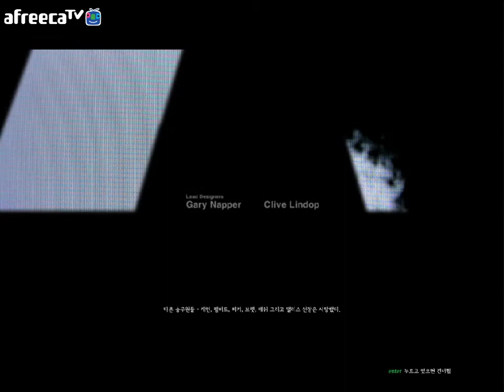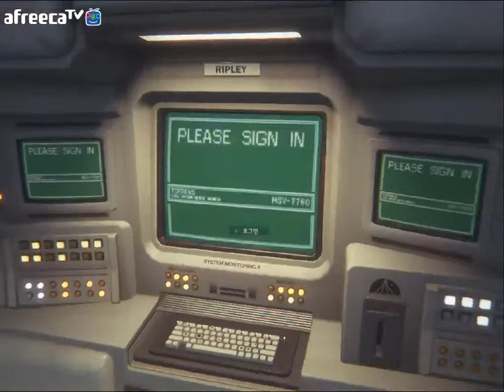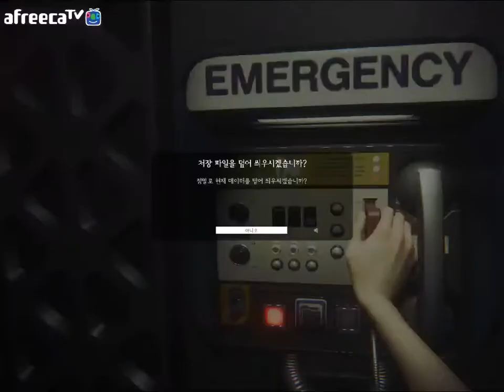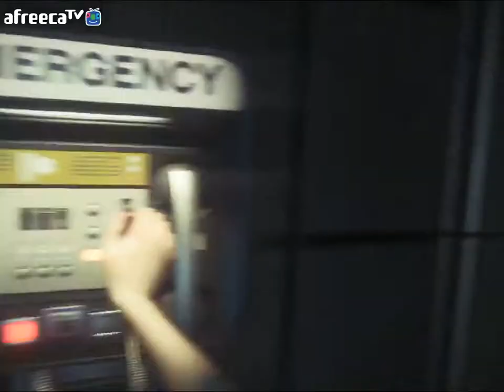부두송 에일리언 아이솔레이션(Alien Isolation) 1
스팀에서 서비스 판매중인 에일리언 아이솔레이션!(Alien Isolation)
세가에서 제작 공포게임을 어느정도 마스터 하고
가벼운 마음으로 도전했다가...응(?)
속옷을 갈아입구 맙니다!!
에일리언 시리즈 영화를 좋아하셨던 분들이라면 플레이와
보는재미가 보장된 게임 영화내의 분위기를 잘살리며
기존의 유명한 공포게임과는 또다른 맛을 선사하는데~
개인적으로 멋진(?)배경음악 이 손꼽히네요~
주인공 리플리는 어머니의 흔적을 쫒아 노스트로모호 라는
우주정거장으로 떠나게 되는데 거기선 어머니의 흔적은 찾을수 없고...주인공 리플리를 기다리는건 광기와 공포에 사로잡힌 사람들과
어떠한 우주생명체였다..과연 리플리는 무사히 어머니의 흔적을 찾고 우주선으로 복귀할수 있을까..!!
부두송 에일리언 아이솔레이션! (Alien Isolation)